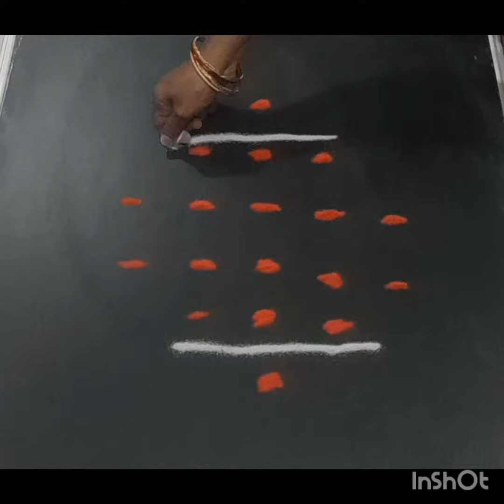pls like subscribe 5-2-1dots